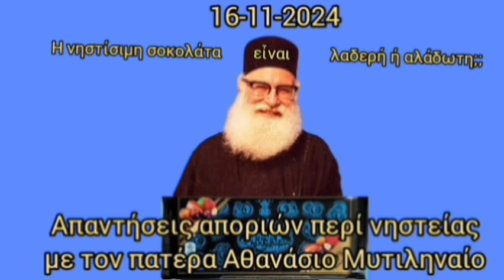Νηστεία: Πότε γίνεται και για ποιον λόγο γίνεται;; - πατήρ Αθανάσιος Μυτιληναίος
Απαντήσεις αποριών περί νηστείας με τον πατέρα Αθανάσιο Μυτιληναίο